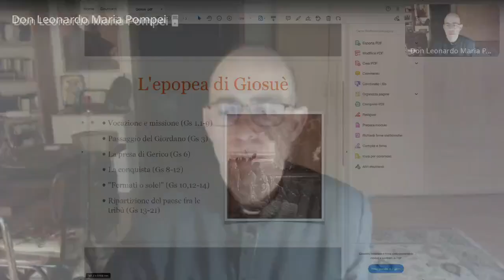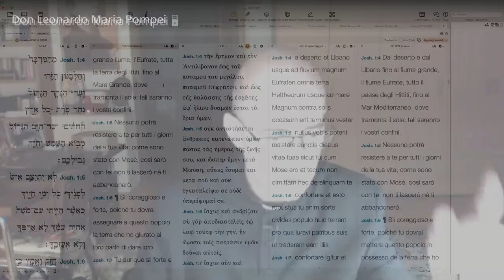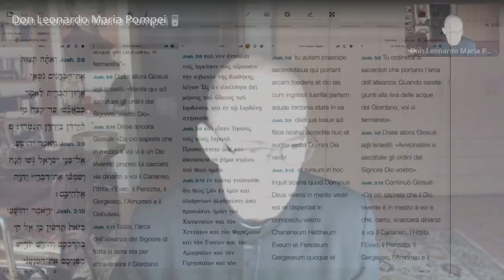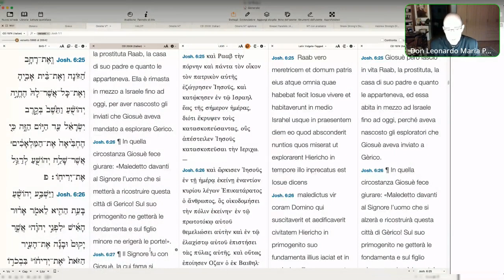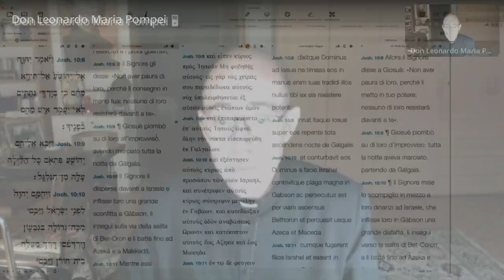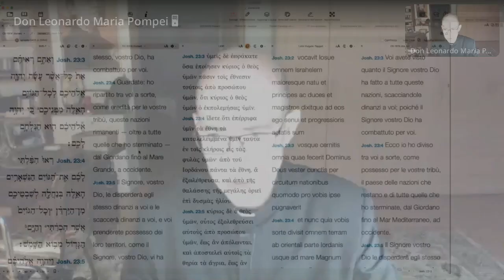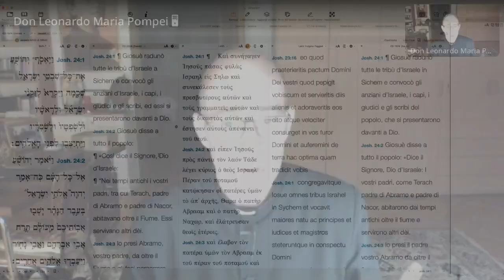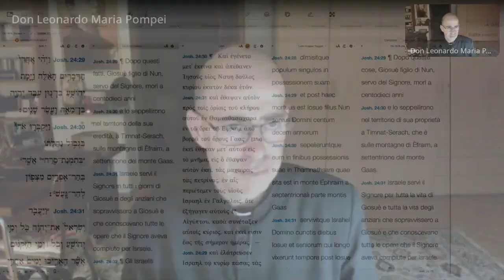Giosuè e la conquista della terra promessa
Il libro di Giosuè. La vocazione di Giosuè, il passaggio miracoloso del Giordano, la presa di Gerico, il miracolo del sole a Gabaon, il discorso di Giosuè e l'assemblea di Sichem, in cui Israele ratificò l'alleanza promettendo fedeltà al Signore. Catechesi biblica sull'Antico Testamento, VIII puntata, Mercoledì 14 Settembre 2022.